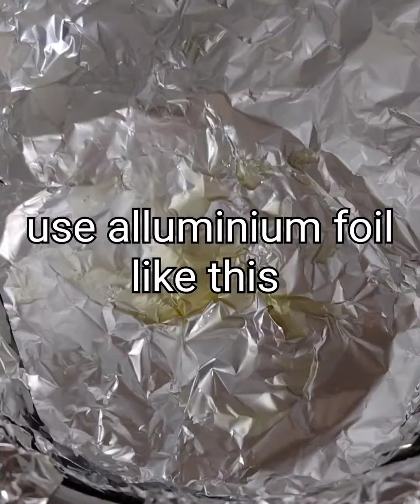Without Egg, Without Butter, Without Oil Dessert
I have tried this oil free , egg free , butter free recipe at my home. And it's super hit, every one liked it. Health bhi and taste bhi 😀